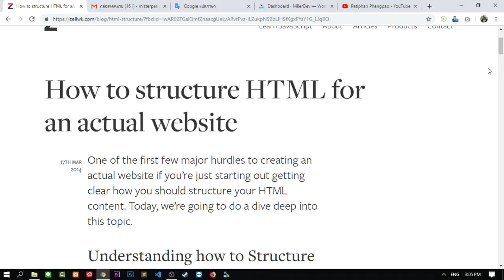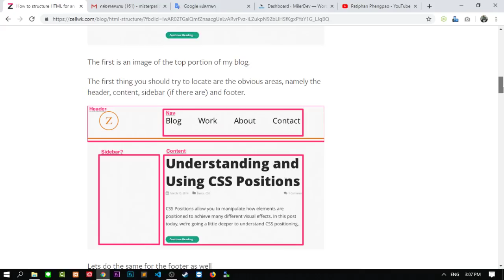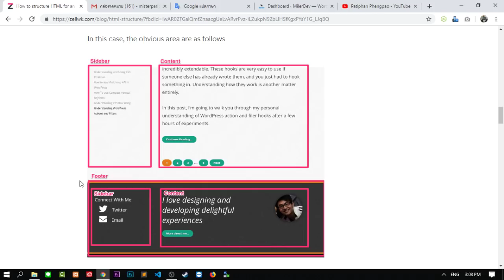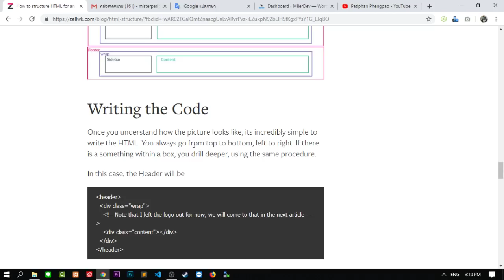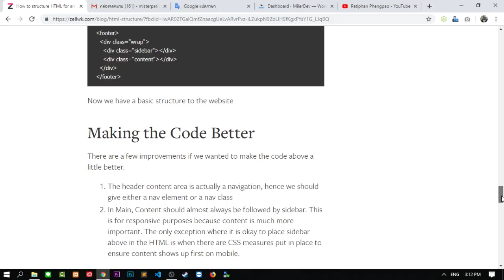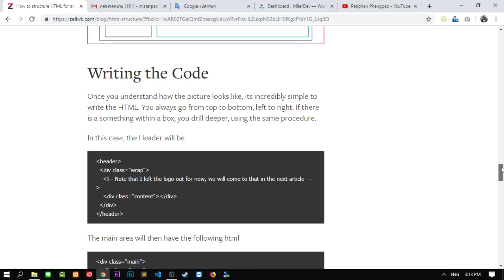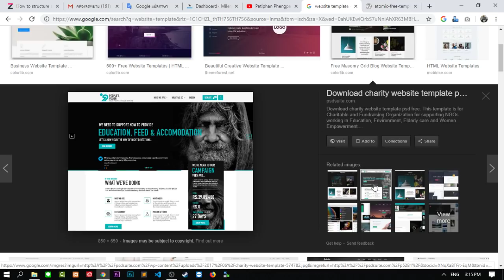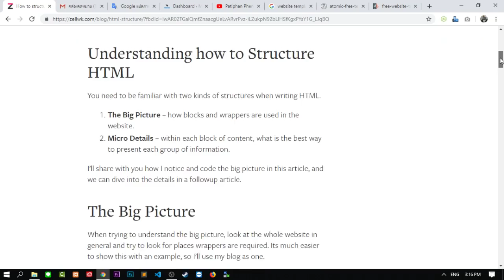ฝึกมองภาพรวมการออกแบบเว็บไซต์ และวางโครง HTML ยังไงให้ดี ?!